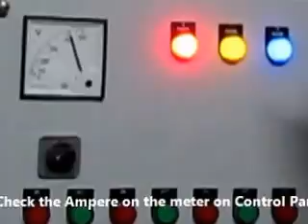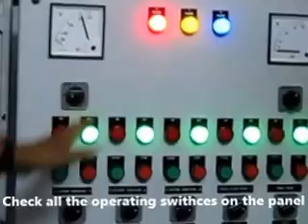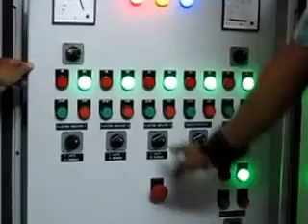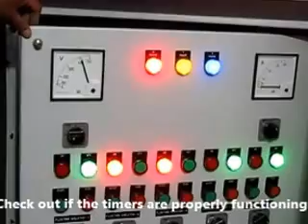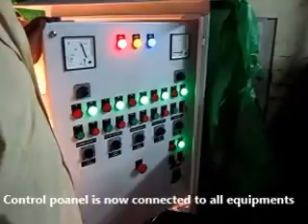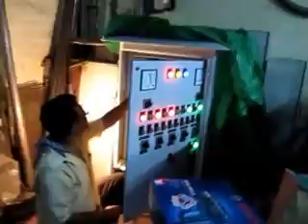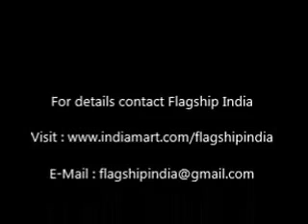Electrical Control Panel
Process Automation is the present day need in any water or wastewater treatment system to optimize operating expenses and to maintain strict pollutions norms set up by the environmental agencies.